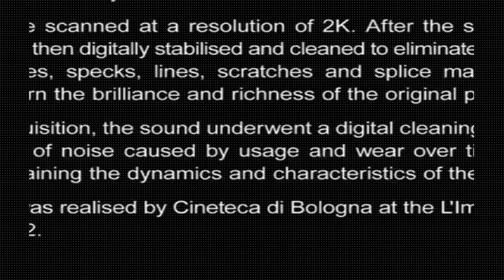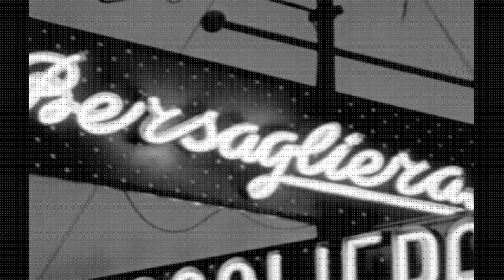Journey to Italy 1954 720p BluRay x264 YIFY